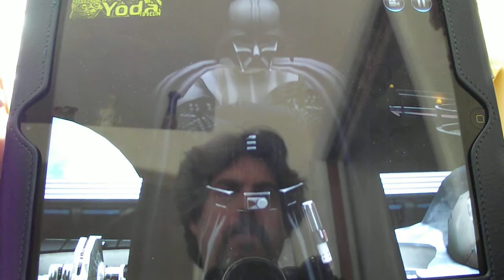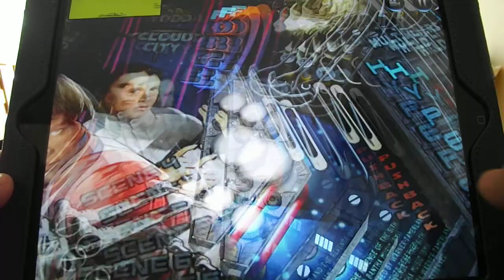Playing Star Wars pinball game on my iPad...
Boy oh boy have pinball games evolved! My grandson and I had a ball playing this one, made me want to watch Star Wars 4-6 all over again!